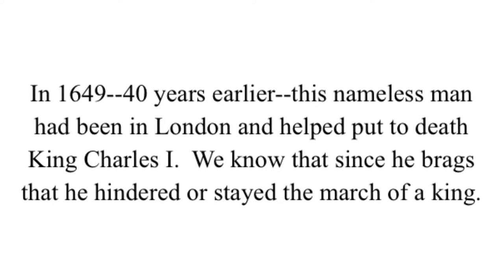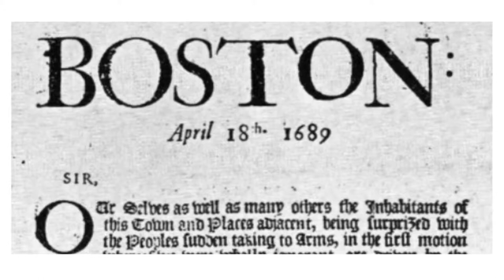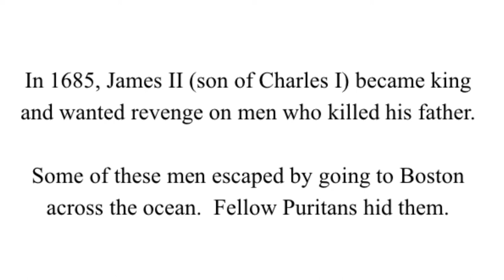Background info Nathaniel Hawthorne’s story “The Gray Champion” (Boston's 1689 revolt Edmund Andros)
Here is info to help students understand Nathaniel Hawthorne’s story “The Gray Champion.”

The story covers the moment when news reached Boston of King James being replaced on the throne by King William due to a revolution in the old country.

That revolution in England is called the Glorious Revolution of 1688.  It was “glorious” since no blood was shed.

This is in contrast to England’s revolution four decades earlier.  Much blood was shed in the 1640s when the head of King Charles I was chopped off.

People learned about events in England as soon as ships arrived, but the Gray Champion knows about it before any ship appears, which is mysterious.

In 1689, an old man mysteriously appears in Boston and becomes a savior for oppressed people by confronting an arrogant tyrant named Sir Edmund Andros, who rules America’s colonies in the name of England’s king.

The mysterious hero is nameless, but his gray hair suggests he is old.  He is now in Boston, but he seems like someone brought up in England in an earlier era--maybe in Shakespeare’s time.  This old man uses old-fashioned language like “ere” (before), “wast” (was), and “ye” (you).  He speaks as if he hasn’t spoken to anyone in years--maybe he doesn’t care that language has been modernized.   Has he been in hiding for decades?  Was he sent from Heaven?

In 1649--40 years earlier--this same man says he lived in London and arranged for the death of King Charles I.

It is now 1689.  The unpopular James II, a “popish tyrant,” is England’s king.  This Catholic king is called “popish”--a follower of the pope and therefore unpopular since most people in England are Protestants.

The text makes a point about mobs or riots, which is relevant today since riots are erupting in some cities.  Only under extreme conditions do mobs gather--that is, the anger of a mob is “difficult to kindle” or start--since rioting is not natural to humans.

However, the author stresses that once a mob starts rioting, a mob is hard to stop.

Three kings of England are mentioned in the text.

1) King Charles I had his head chopped off during the 1649 revolution.  The revolution failed.  Eventually a son named James became the new king, and he wanted revenge on the men who killed his father.  Those men escaped by going to Boston across the ocean.  In Boston, they were hidden by fellow Puritans.

2) James II--in 1649 (40 years later) a son of Charles I was king.  The people of Boston hated King James and also hated the governor appointed by the king.  Another revolution in England!  This king was chased from the throne.  Boston likewise revolted against Boston’s royal governor.

3) William, a Protestant, became king of England, replacing the hated Catholic king named James II.
1) "Are you mad, old man?  Are you insane?" demanded Sir Edmund Andros, in loud and harsh tones. "The word ‘mad’ means insane here.  How dare you stay the march of King James's governor?  You hinder me.  Get out of my way."

2) "I have stayed the march of a king himself ere now," replied the gray figure, with stern composure.  “You were appointed by King James II, but I once stopped an actual king.”

Who was the mystery man?  Hawthorne was inspired by a paragraph in a famous history written by Hutchinson.  William Goffe was hiding in America from 1660 until his death two decades later (year of death being unknown).  Earlier, Goffe played a part in King Charles I losing his head.

Goffe sailed to Boston when Charles II sat on the throne in 1660.  Goffe sailed with his father-in-law, Edward Whalley.  Both men were wanted for regicide--they would be tortured and executed if taken into custody..

In late 1660, Goffe and Whalley walked around Boston in an open way--no disguises.  Then they left for New Haven.  In time, pressure increased for their arrest--ships would arrive from England with official declarations that Goffe and Whalley must be arrested.  Friends hid them in various places.

Tradition says both sheltered for a decade in the home of Rev. John Russell at Hadley, Massachusetts.

 Whalley, the older of the two, died first.  Human remains were found in the cellar of Mr. Russell's home when it was torn down--the remains of Whalley?

Goffe lived longer.  In 1675, during the time of King Philip's war, Goffe came out of hiding to give a hand to the people under attack--or so goes a legend repeated by Hutchinson.  I refer to a legend known as the Angel of Hadley.

Describing Goffe, Hutchinson uses language ("grave, elderly...in his mien and dress he differed...") that inspired Hawthorne to write a story about a Goffe-like character helping the people of Boston in 1688 when Sir Edmund Andros was cruel.

A few years later, by December 1691, some girls in Salem Village (now Danvers) experimented with voodoo.  The Salem Witch trials followed.